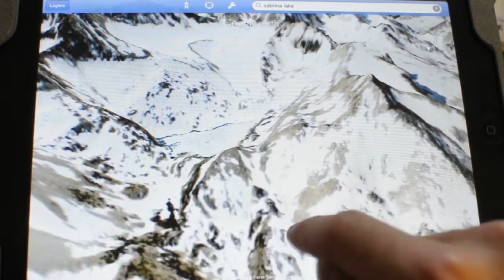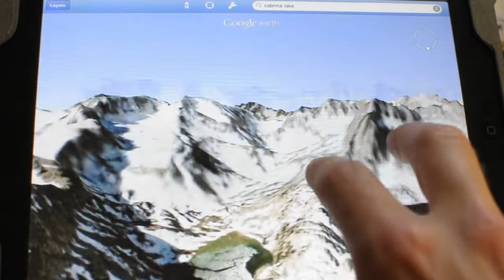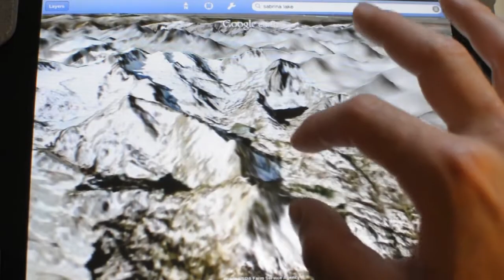Google Earth on the iPad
Little taste of Google Earth on the iPad. Amazing for looking examining a trip route from the comfort of your home.